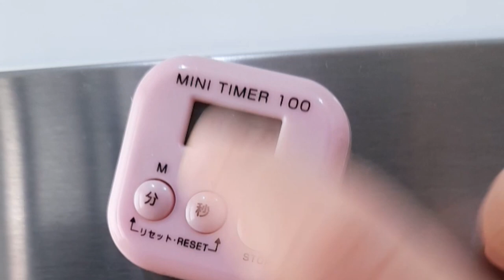GANAP SA BUHAY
Caretaker Taiwan